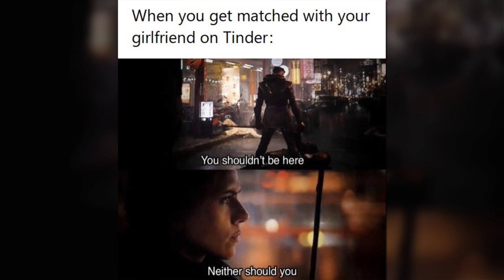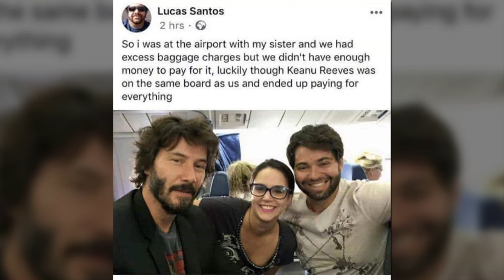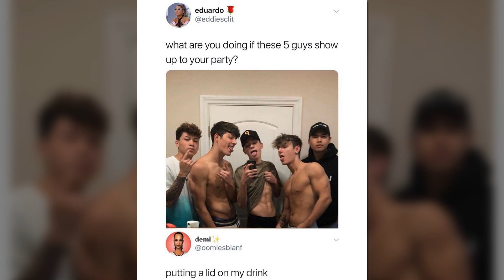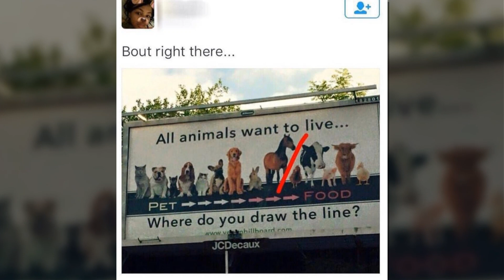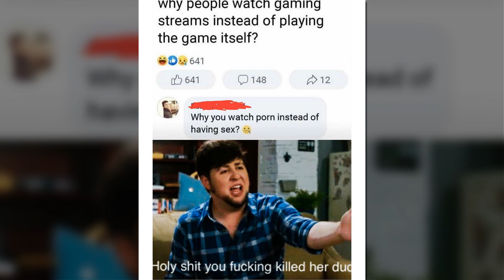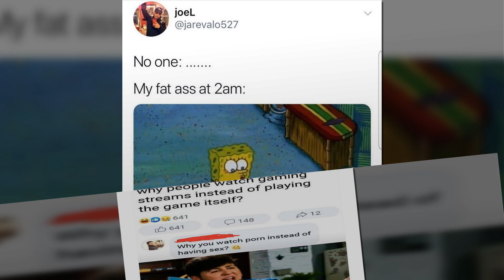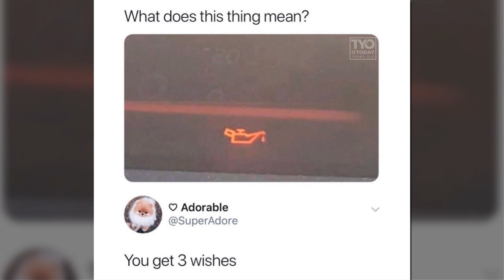Daily Fresh Memes 115